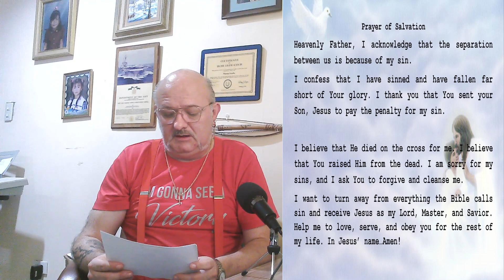Encouragement & Prayer Ministries - Mark 10:46-52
Someone is hurting. They maybe crying out for others to hear. They maybe crying silently. They are crying out because they want help. Help them. Let them know you  love them and most of that Jesus loves them. You can respond in two ways: either tell them to be quiet and ignore their need, or send them to Jesus.